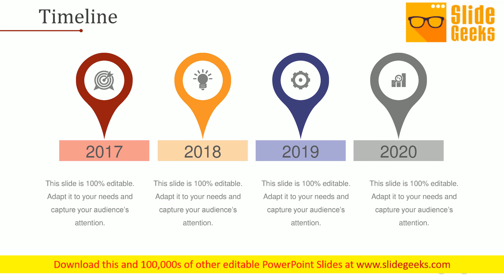Timeline Ppt Powerpoint Presentation Samples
This is a timeline ppt PowerPoint presentation samples. This is a four stage process. The stages in this process are business, strategy, analysis, success, time line, planning. Hit the ground running with our Timeline Ppt PowerPoint Presentation Samples. Your thoughts will get upto speed in a jiffy.